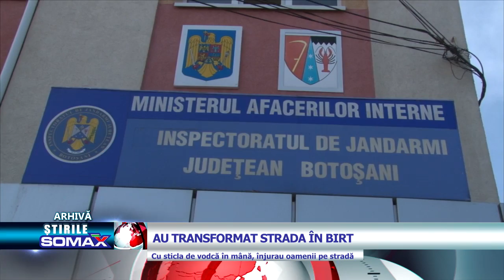AU TRANSFORMAT STRADA IN BIRT